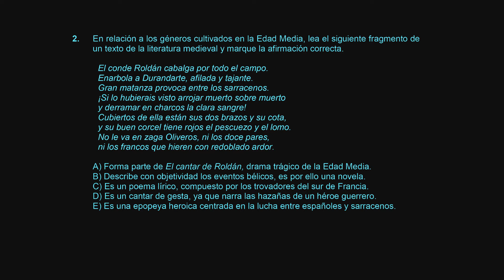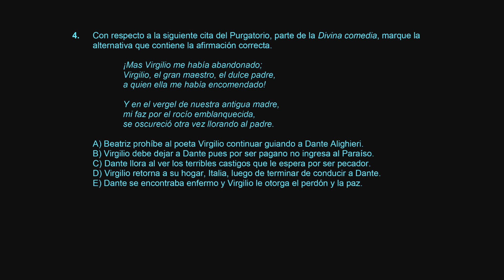Literatura S03 Ejerc T01